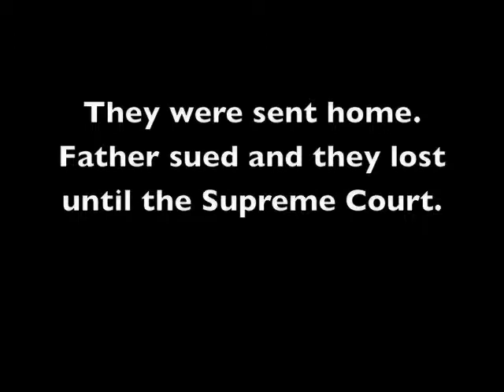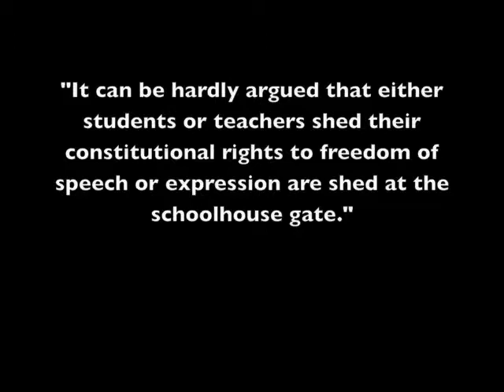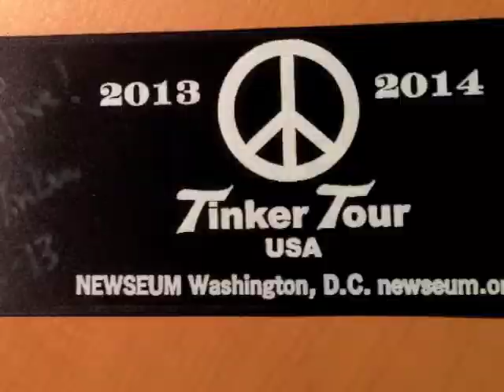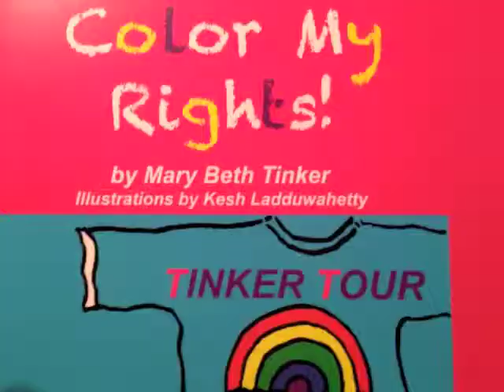Mary Beth Tinker (2013) on Tinker Supreme Court Case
Mary Beth Tinker one of the petitioners in Tinker v. Des Moines School recalled the case in this interview at the National Council for the Social Studies held in St. Louis on Nov. 22, 2013. The case was a First Amendment case resulting in 7-2 decision with majority opinion by Justice Fortas